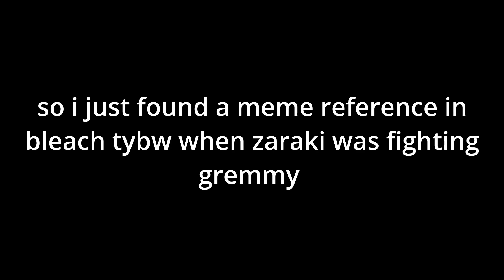bleach tybw meme reference?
SHORTEST VIDEO EVER!!!